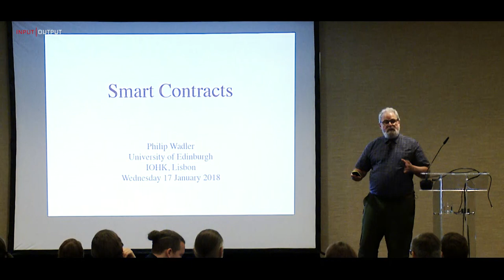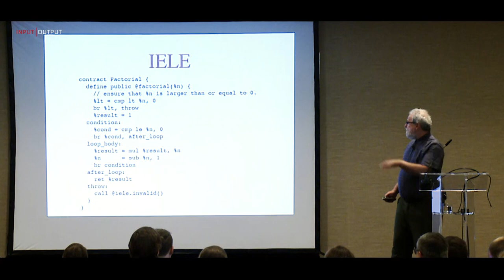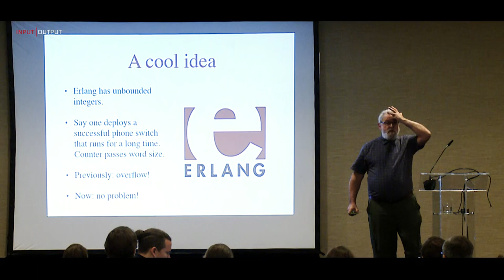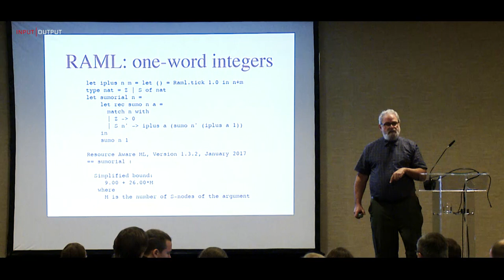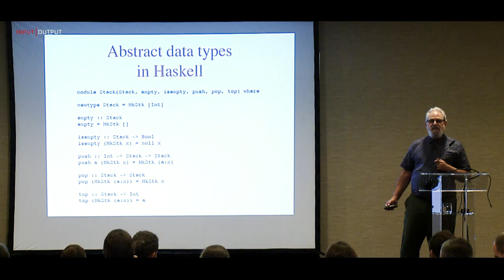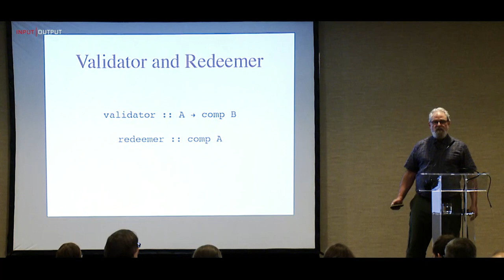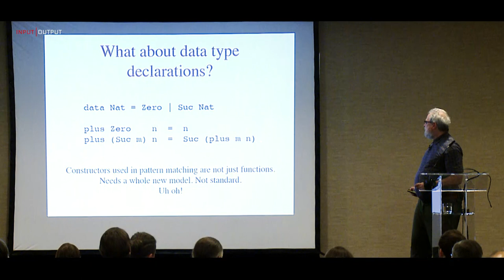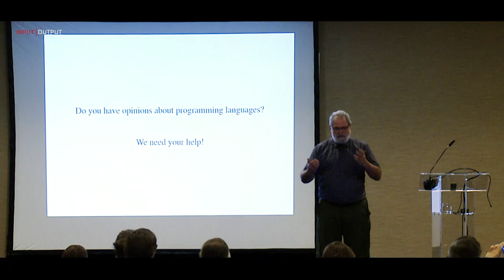IOHK | Research; Prof. Philip Wadler, Smart Contracts.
Philip Wadler is Professor of Theoretical Computer Science at the University of Edinburgh and Senior Research Fellow at IOHK. He is an ACM Fellow and a Fellow of the Royal Society of Edinburgh, past chair of ACM SIGPLAN, past holder of a Royal Society-Wolfson Research Merit Fellowship, winner of the SIGPLAN Distinguished Service Award, and a winner of the POPL Most Influential Paper Award. Previously, he worked or studied at Stanford, Xerox Parc, CMU, Oxford, Chalmers, Glasgow, Bell Labs, and Avaya Labs, and visited as a guest professor in Copenhagen, Sydney, and Paris. He has an h-index of 66 with more than 20,000 citations to his work, according to Google Scholar. He contributed to the designs of Haskell, Java, and XQuery, and is a co-author of Introduction to Functional Programming (Prentice Hall, 1988), XQuery from the Experts (Addison Wesley, 2004) and Generics and Collections in Java (O’Reilly, 2006). He has delivered invited talks in locations ranging from Aizu to Zurich.

Developing Cardano is no small feat. There is no other project that has ever been built to these parameters, combining peer reviewed cryptographic research with an implementation in highly secure Haskell code. This is not the copy and paste code seen in so many other blockchains. Instead, Cardano was designed with input from a large global team including leading experts and professors in the fields of computer programming languages, network design and cryptography. We are extremely proud of Cardano, which required a months-long meticulous and painstaking development process by our talented engineers.

AWARDS

SIGPLAN Distinguished Service Award, 2016.

ACM Fellow, 2007.

Fellow Royal Society of Edinburgh, 2005.

Wolfon-Royal Society Research Merit Award, 2004–2009.

EUSA Teaching Awards, Overall High Performer, runner up, 2009.

Most Influential POPL Paper Award 2003 (for 1993), Imperative functional programming, by Simon Peyton Jones and Philip Wadler.

The Cardano PortfolioThe Cardano HubThe source for all things Cardano

Cardano Documentation
Full technical documentation of the project

Cardano Roadmap
Development path of the Cardano project

Why Cardano
The philosophy behind the project

Daedalus Platform
Open source platform

Cardano Foundation
Follow the Foundation

IOHK
Development partner

IOHK blog
Read about the latest technology advancements